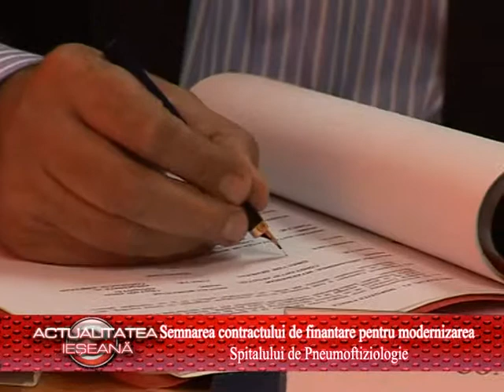Actualitatea ieseana Pneumoftiziologie